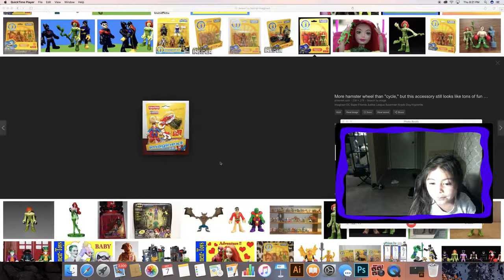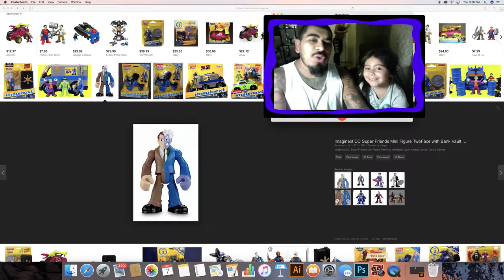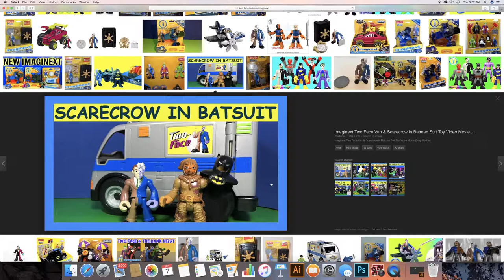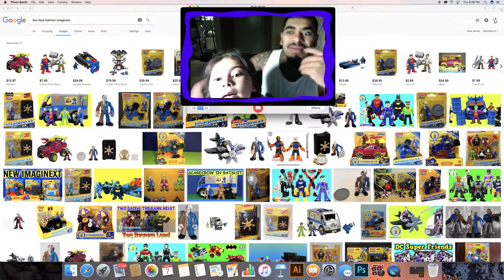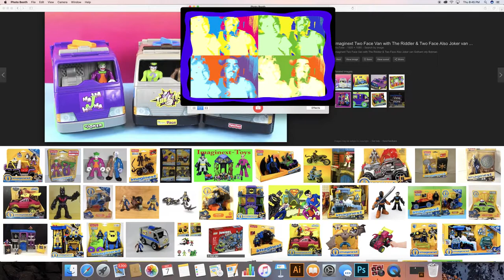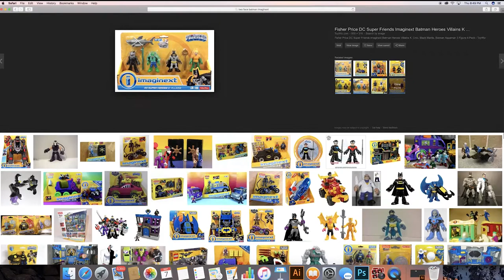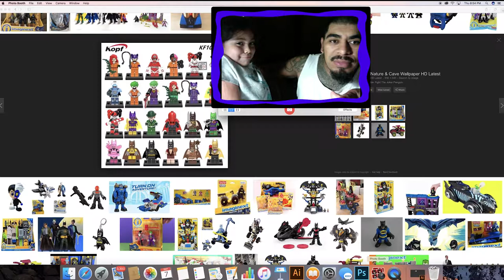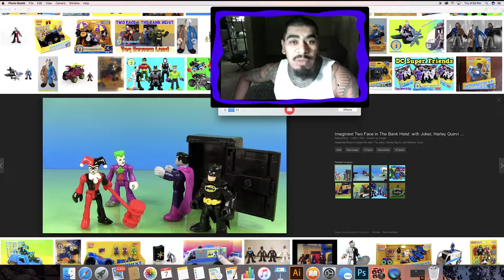imaginext toy search 2019